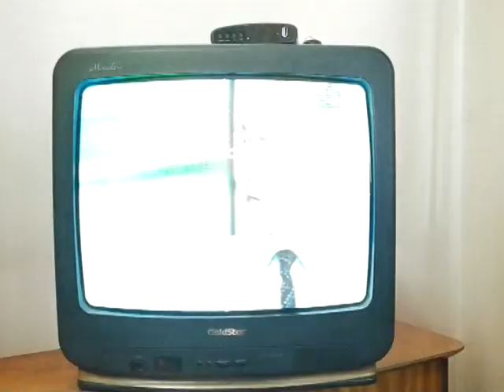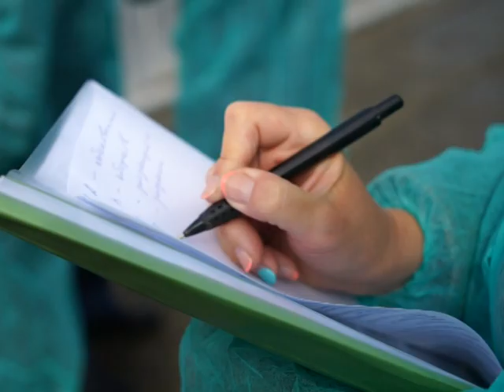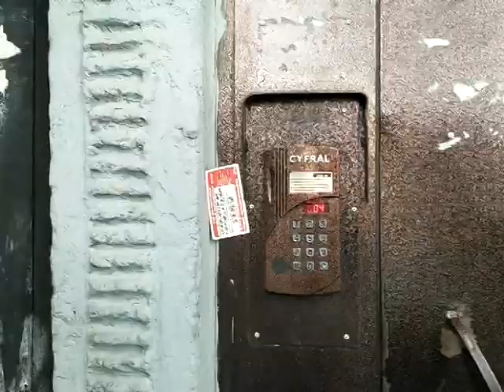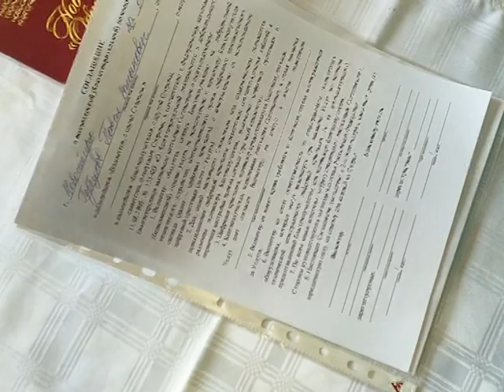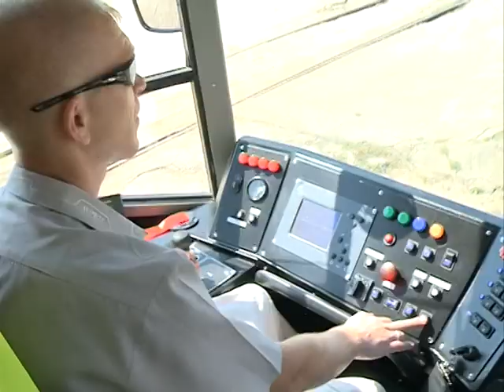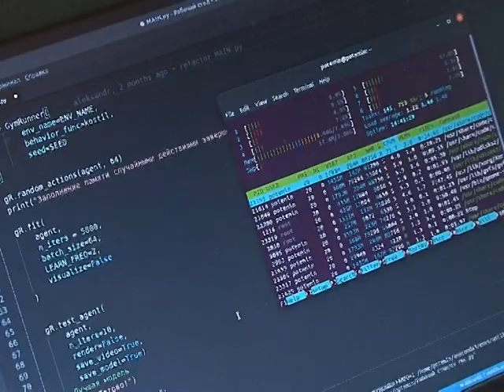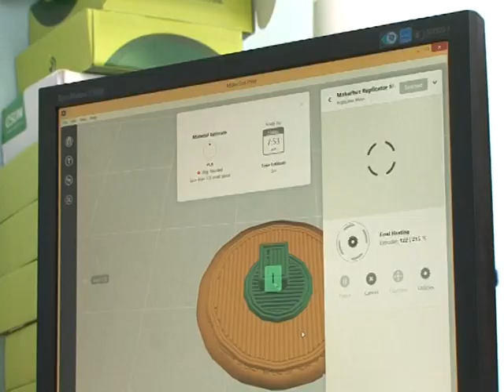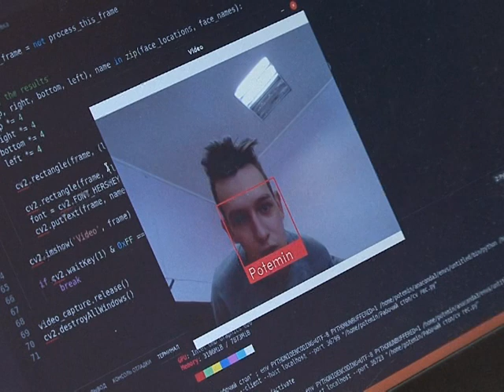«НОВОСИБИРСК. КОД ГОРОДА» от 01 июня 2019 года